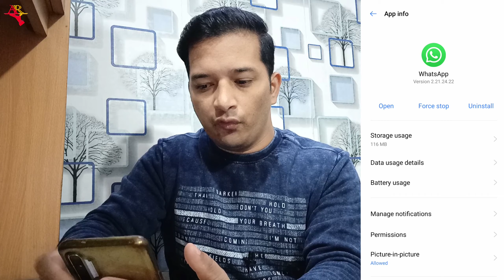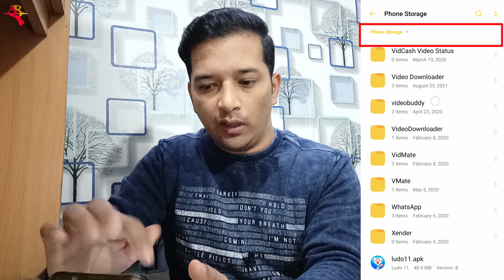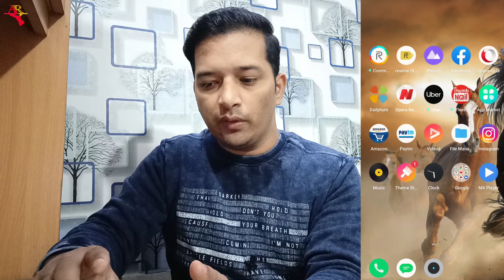Whatsapp Download Failed | Whatsapp not working | Whatsapp update | Whatsapp From Meta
Whatsapp Download Failed | Whatsapp not working | Whatsapp Download Failed Problem | Whatsapp from Meta

Whatsapp download Failed Problem
Whatsapp Download Failed solution
Whatsapp from meta
Whatsapp last Seen
Whatsapp online
Whatsapp update